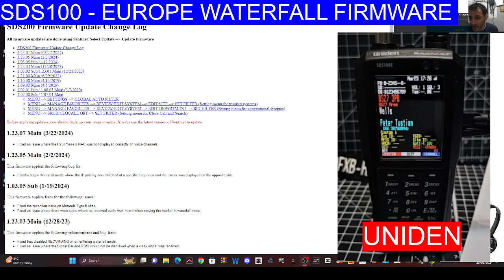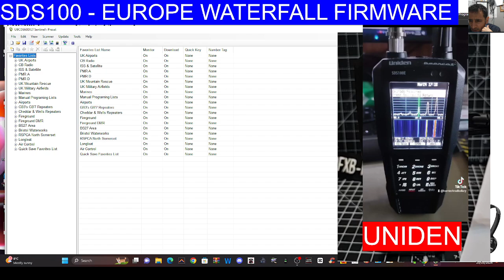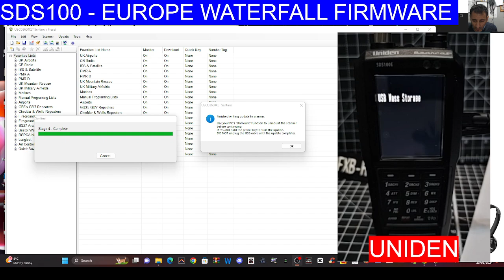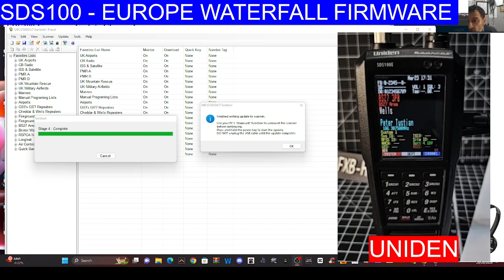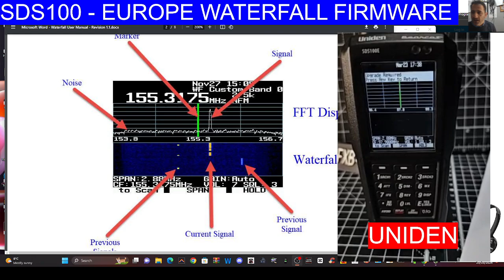UNIDEN SDS100 EUROPE - FIRMWARE INSTALL V1.23.07 WATERFALL FEATURE